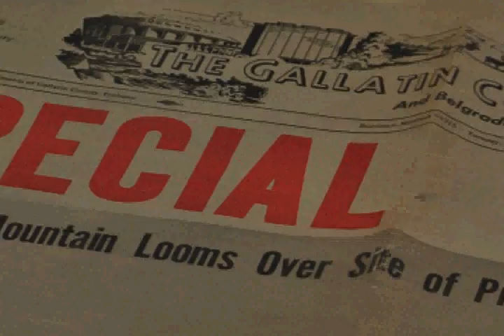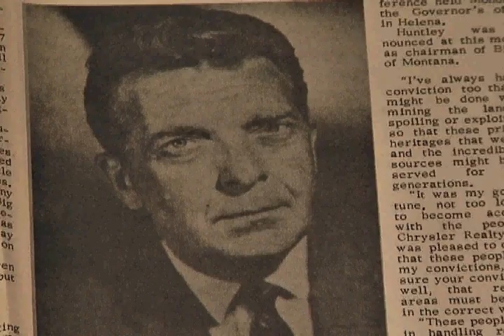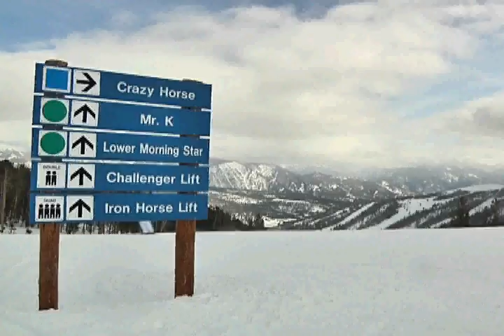February 1970: News Breaks of Proposed Big Sky Resort.mov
On February 17th, 1970, news broke of an idea that forever changed the history of Southwest Montana. It's the story of a newsman and his push to put a Ski Resort on Lone Mountain, a resort he called Big Sky.